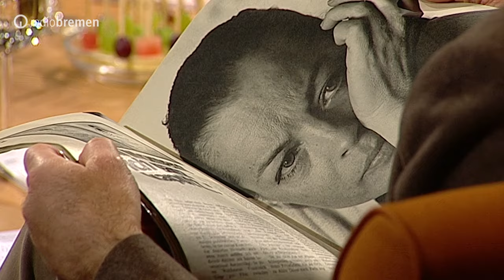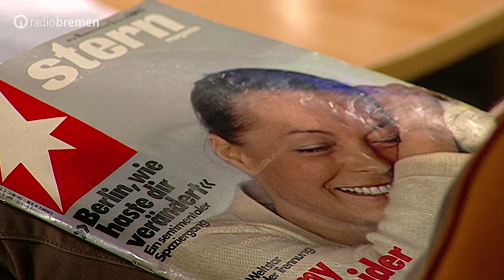Marie Bäumer über ihre Rolle als Romy Schneider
Sie wollte nie die Rolle der Romy Schneider spielen; die Film-Legende, der sie zum Verwechseln ähnlich sieht. Jetzt hat Schauspielerin Marie Bäumer es doch getan und verkörpert in "3 Tage in Quibéron" ein tragisches Kapitel aus dem Leben von Romy Schneider, die 1981, gezeichnet von ihrer Alkohol- und Medikamentensucht, dem Magazin "Stern" ein legendäres Interview gab. Wie es ist, der Ikone ein Gesicht zu verleihen, erzählt Marie Bäumer bei 3nach9.